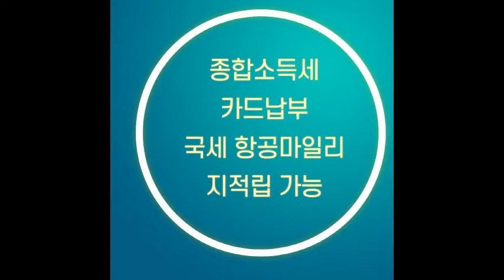종합소득세카드납부